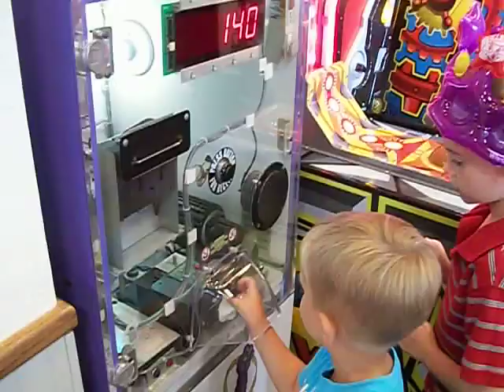Stephen Counting Ticket at Chuck E. Cheese 2013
Photos Taken By: CNC Mascot Entertainment
---Camera Ninja Cosplayer Mascot Entertainment ---
Cosplay Mascot Mom - Owner

Children: Stephen Sauro (youngest) and Dorian Lester (oldest)
Boyfriend: Blake Edlich